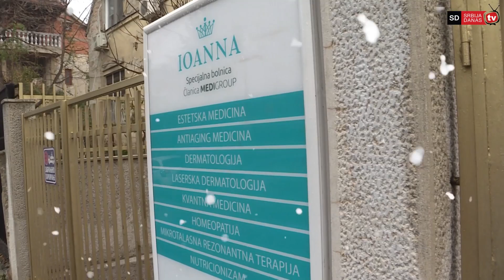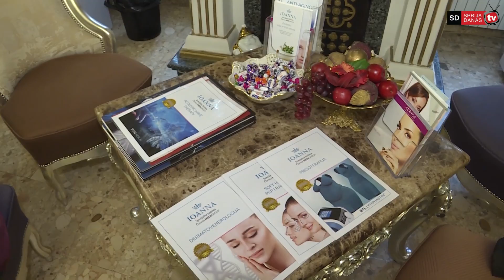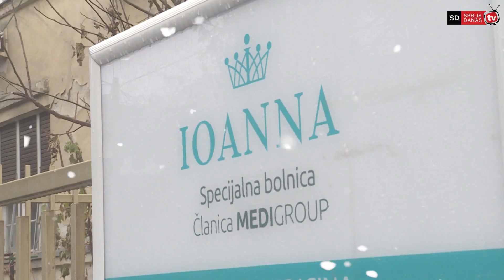dr Ioanna Batsialou: Kako da se podmladite i spolja i iznutra